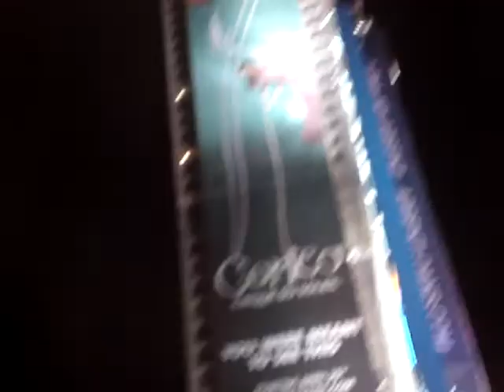New York City Times Square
Times Square at night, with me narrating. :|